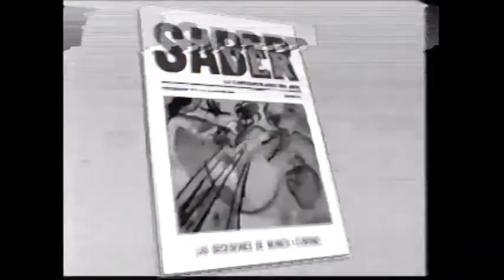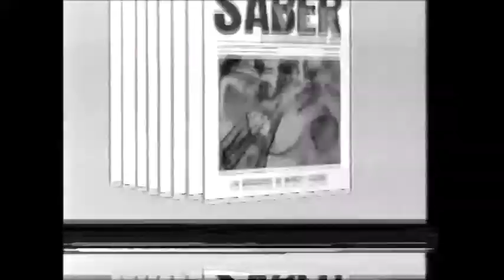Eddy Guerrero/El Hijo del Santo vs Espanto Jr/Jerry Estrada (AAA January 31st, 1993)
Taped at Gimnasio Juan de la Barrera in Mexico City on January 22nd